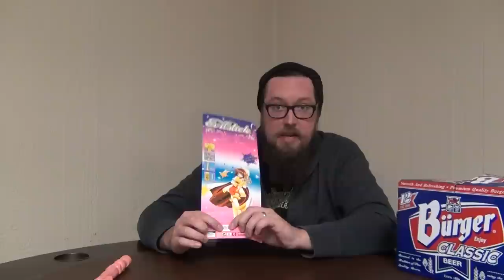Everything I Know About The Evilstick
After posting an incredibly short video about the Evilstick wand, I share everything I know about the toy (including its packaging). And no, I can't send you one.